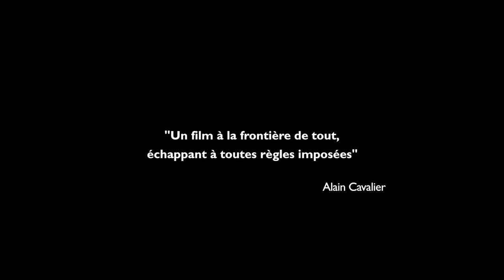LAC NOIR Bande-annonce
Le nouveau film de Jean-Baptiste Germain, en salles à partir du 20 décembre !

Bruno, la trentaine, revient sur les terres de son passé à la recherche du mystérieux et mystique Lac noir. Atteint d’une maladie incurable, il est en quête d’une dernière lumière.